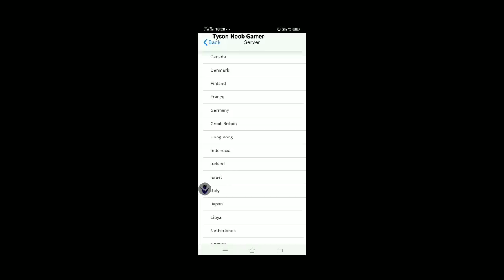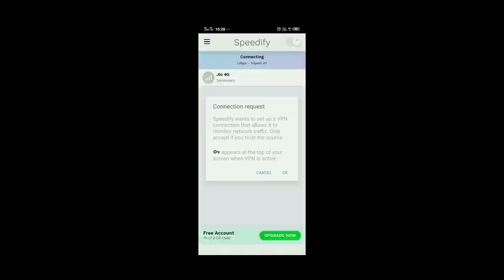HOW TO GET FREE VOICE IN PUBG MOBILE| PUBG MOBILE ARABIC FEMALE VOICE | TYSON NOOB GAMER